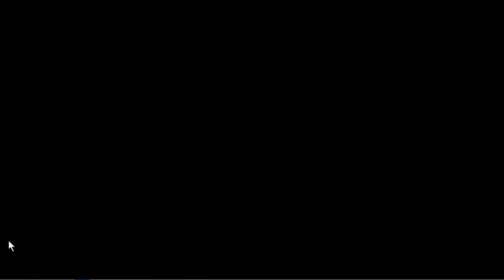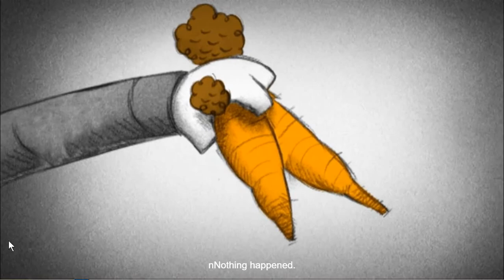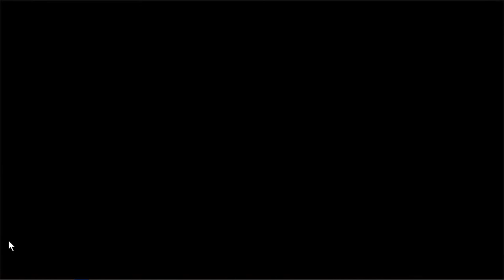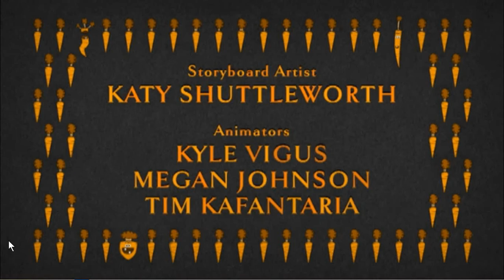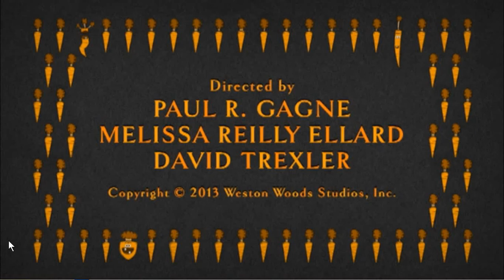Creepy Carrots! Author: Aaron Reynolds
In this hilarious picture book, The Twilight Zone comes to the carrot patch as a rabbit fears his favorite treats are out to get him.